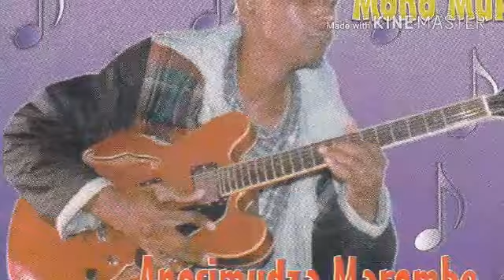A summary of Mono Mukundu solo recordings,year 2000 to 2015